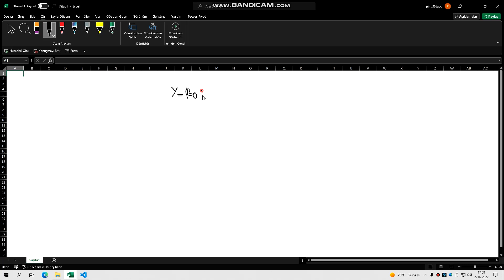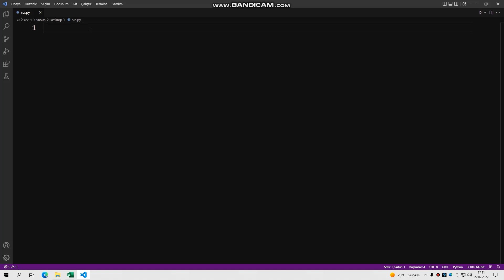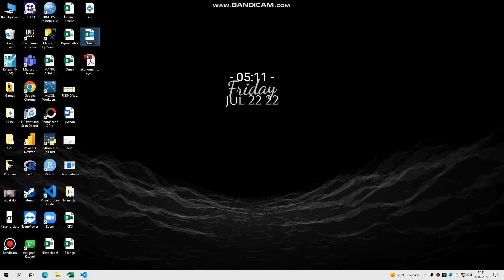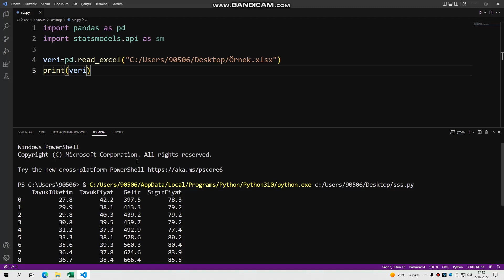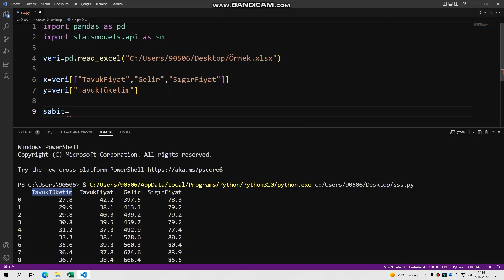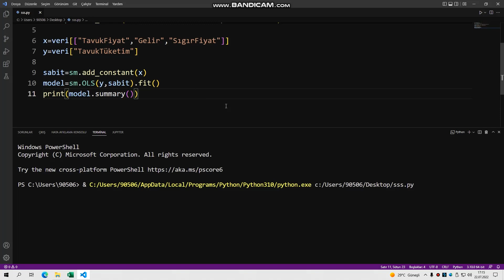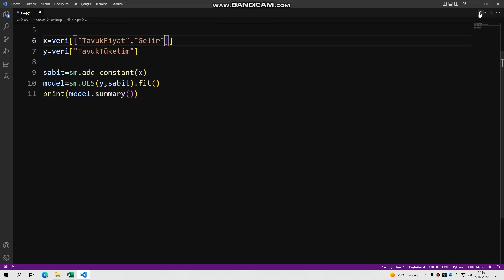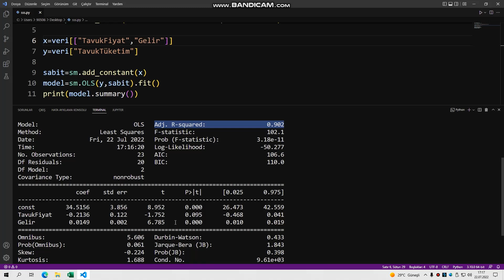Anlaşılır Ekonomi Python ile Veri Analizi-136 (Çoklu Doğrusal Regresyon)